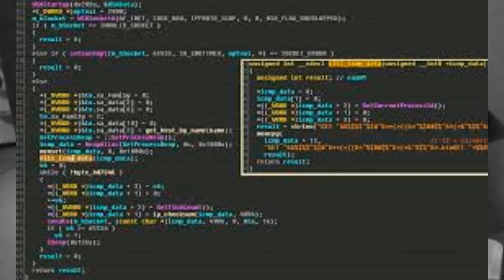Game Design - "Brand Yourself" Presentation: Full Sail University Final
My name is Bryan White and i'm currently a student attending Full Sail University. This is the final draft of my creative presentation. I will use this to brand myself as a creative and articulate Game Designer.

My brand,  as Asher Bryan